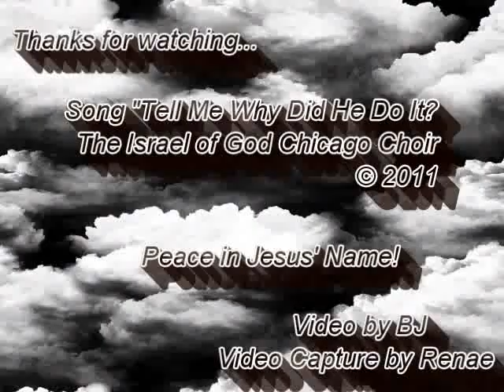IOG Chicago Choir Sings - 'Why Did He Do It?'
This is a performance from the Israel of God Chicago Choir performed on the Sabbath of 12-3-11. Enjoy!

Credits:
Sis. Renae for the video capture
Sis. BJ for the final video
Why DId He Do It? © was written by John Patrick Adams